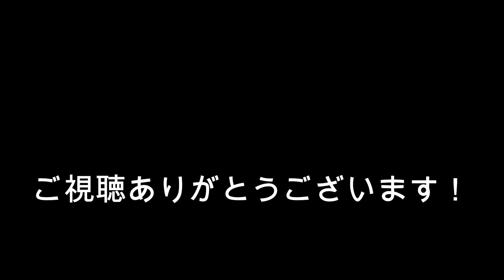真夏のテュテュバンスの様子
2023年8月24日撮影

真夏のテュテュバンスの様子を撮影しました。

テュテュバンス・アプリコット錦の
育て方はブログに投稿しています。